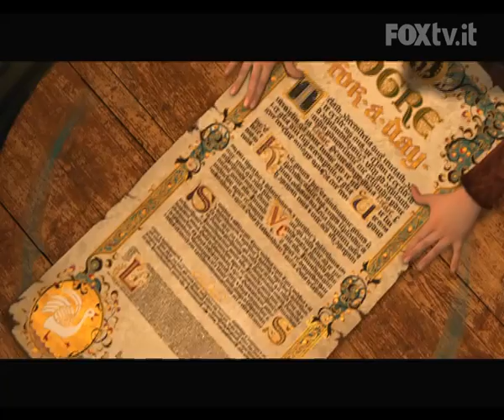Videozine Ep.70 -In arrivo al cinema: . Dal film di Boris ad Eclipse.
Questa settimana vi portiamo alla scoperta delle uscite cinematografiche più attese: dal film tratto dalla fuoriserie italiana Boris al terzo capitolo della saga di Twilight, fino al quarto capitolo di Shrek e al ritorno sul grande schermo del terrificante Freddie Krueger.